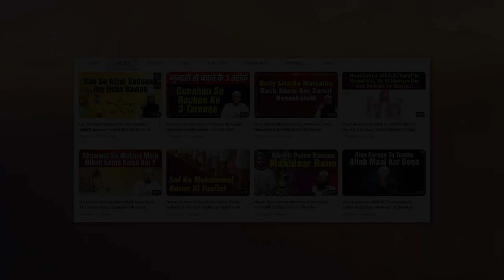Hamesha Allah Se Taufeeq Maangte Raho By Shaikh Fayyaz Mustaqueem Muhammadi IIC Mumbai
Bank Account Details:
ILM FOUNDATION
ICICI Bank
Savings account
IFSC CODE-ICIC0001028

JazakAllah Khair